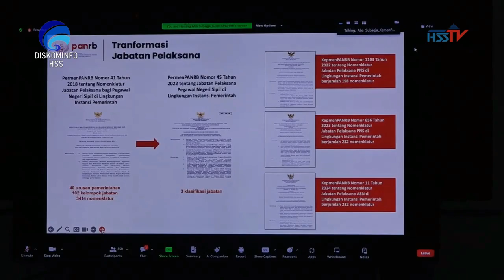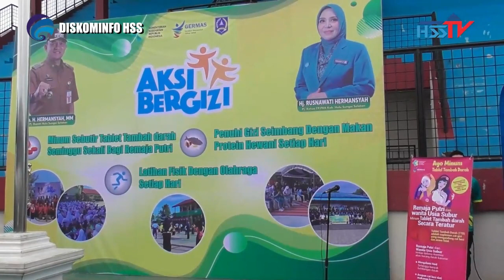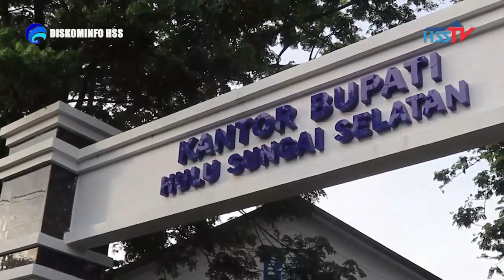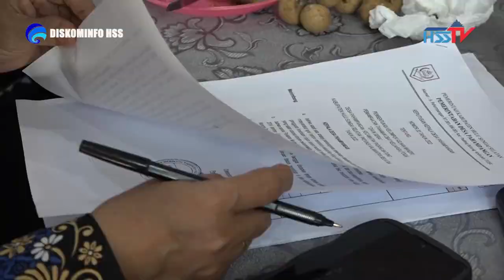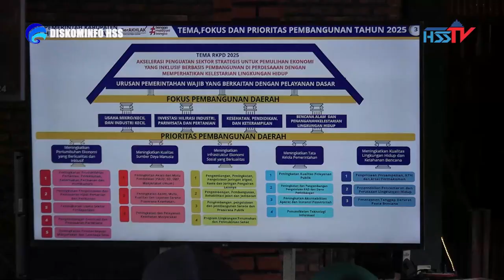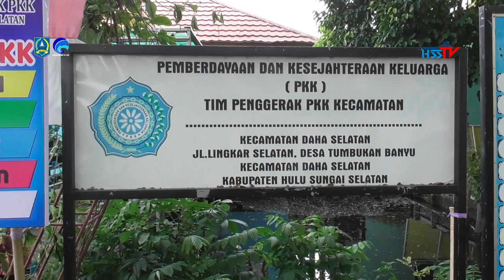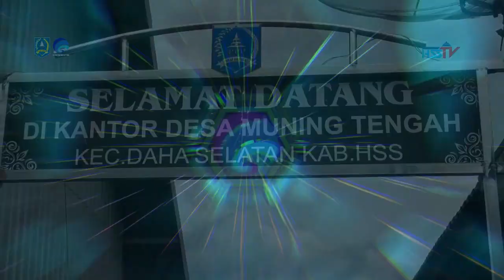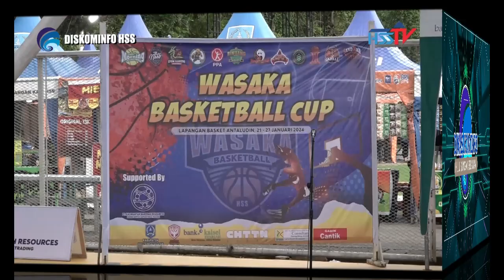Berita Sepekan III Bulan Januari 2024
Kilas Balik Kegiatan Pemerintah Kabupaten Hulu Sungai Selatan Selama Sepekan (15 - 21 Januari 2024)